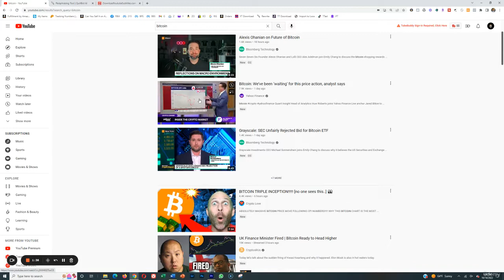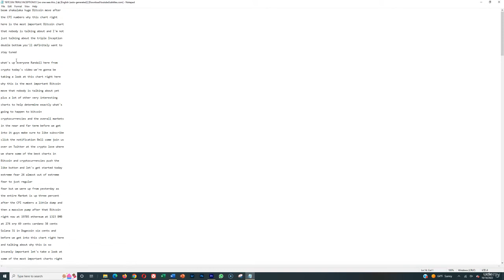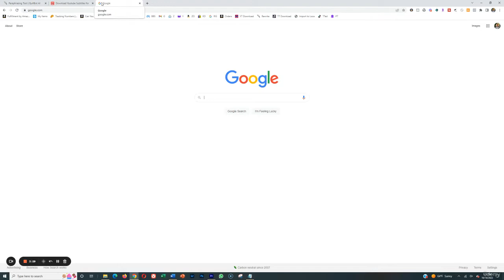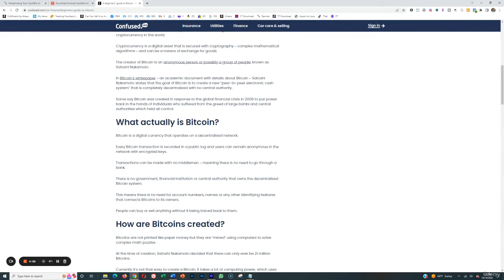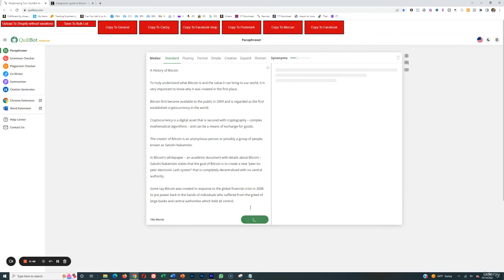How to Create a Winning Script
► NEW HERE?
➜ Investments
➜ Personal Finance
➜ Entrepreneurship